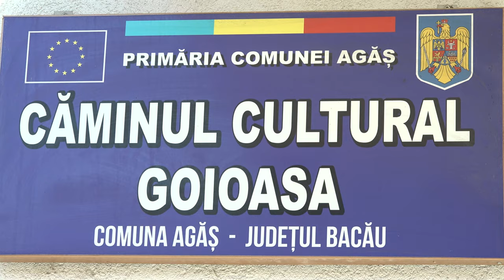LA AGAS Traditia merge mai departe.Ansamblul Mugurasii in zi de repetitii FILMARE EXCLUSIV TV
LA AGĂȘ, județul Bacău, Tradiția populară merge mai departe.Ansamblul Mugurașii în zi de repetiții.

Vizionare plăcută !

ROMANIA KEYWORD PRO PLUG-IN:
metaverse,
meta vers,
metavers,
metavers romania,